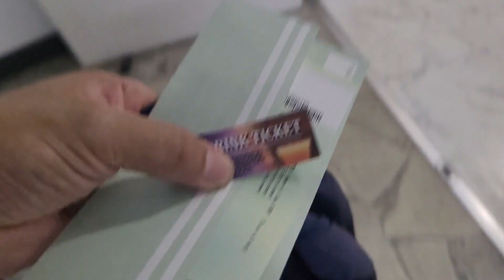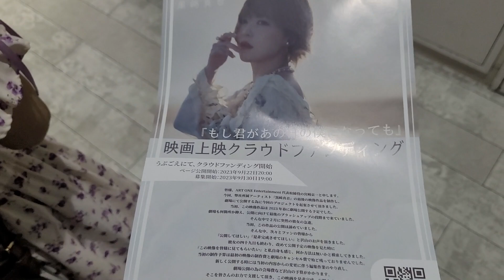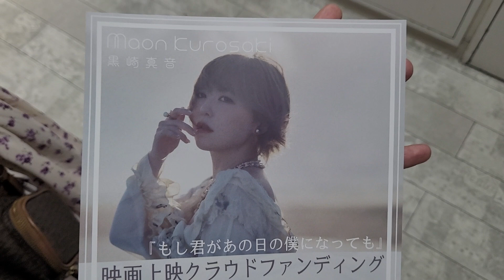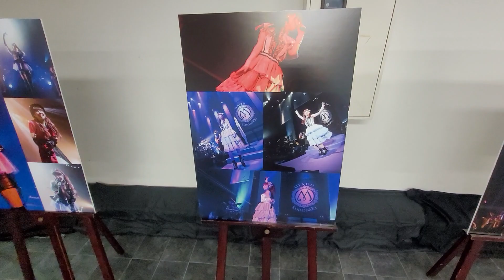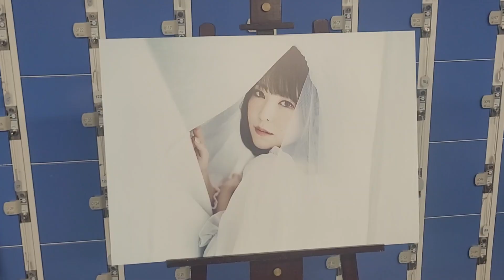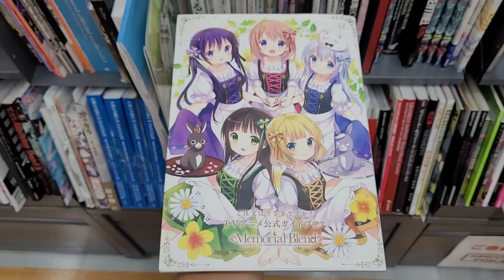Cantando por siempre | SUMIMASEN!! Bitácora de un chileno en Japón - Episodio 30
En este episodio, iremos al memorial póstumo por el 13 aniversario del debut de Maon Kurosaki, titulado Maon Kurosaki Memorial Days EVENT　『Future & Past』. En él, veremos fotos, accesorios, trajes y letras de sus canciones. Un emocionante evento, en el que también hubo una proyección la versión editada de su concierto llamado "MAON KUROSAKI LIVE 2022 『-REBOOT-』".

00:00 Prólogo
00:13 Hacia el SELENE b2
01:21 Maon Kurosaki Memorial Days EVENT　『Future & Past』
02:43 MAON KUROSAKI LIVE 2022 『-REBOOT-』
03:43 Impresiones de la proyección
05:28 Dentro del memorial
08:58 Tokio con lluvia
10:44 Ikebukuro
11:47 Epílogo

Grabado y editado por Minoru